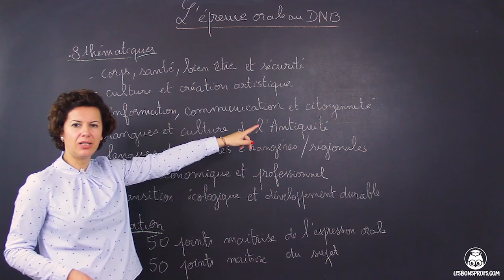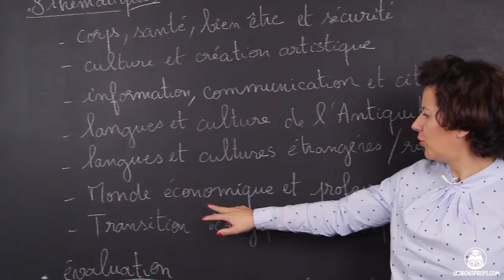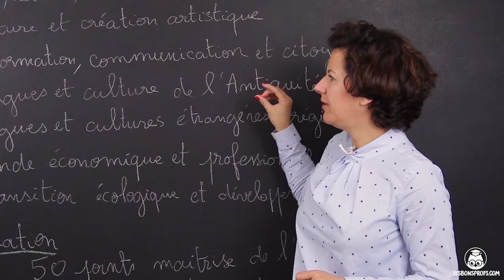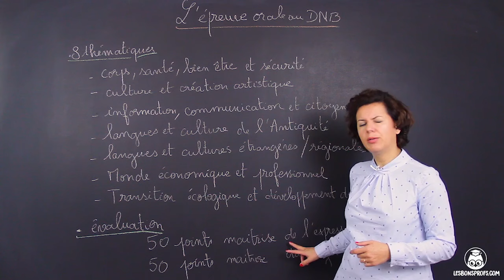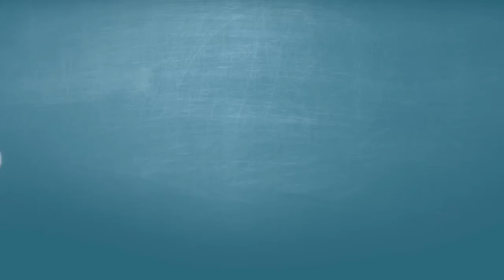L'épreuve orale du Brevet - 3e - Les Bons Profs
Retrouvez TOUTES nos vidéos pour réviser le Brevet sur notre L’inscription est gratuite !